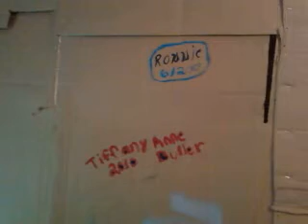Art work by Lexi & Tiffany .June 2010